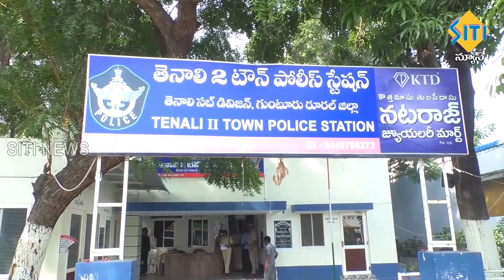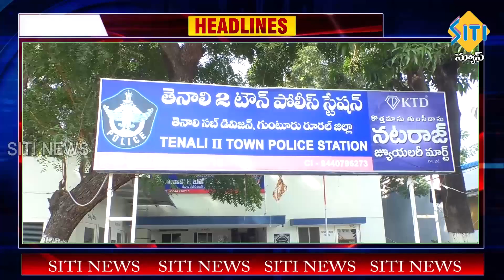TENALI SITI NEWS 19 11 2022 7 AM NEWS